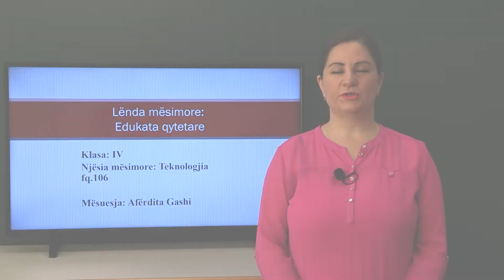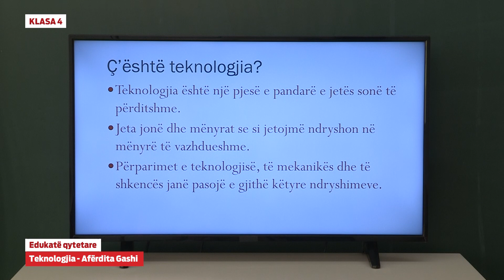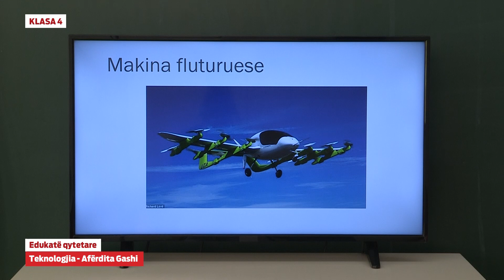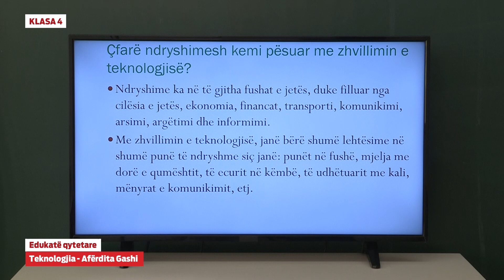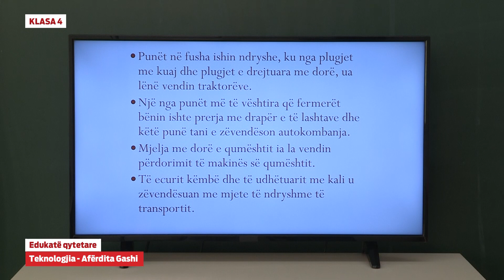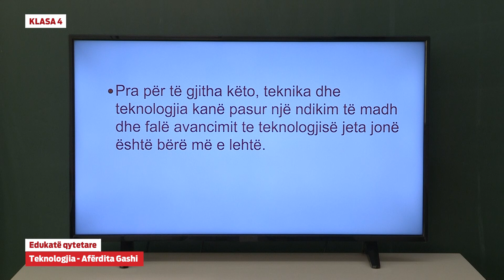4056 - Edukatë qytetare - Teknologjia